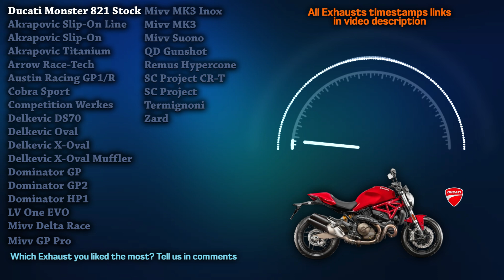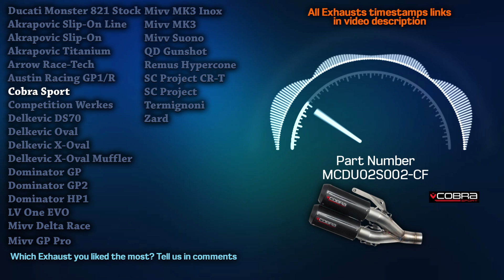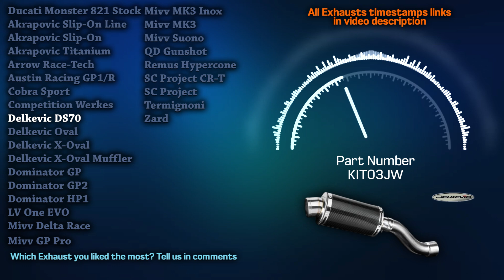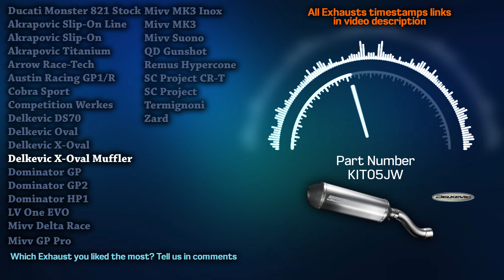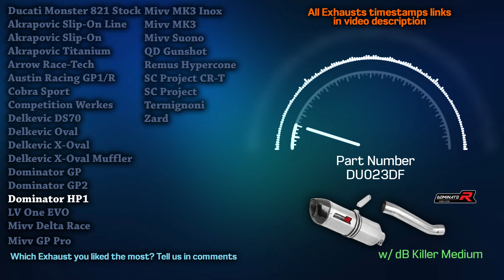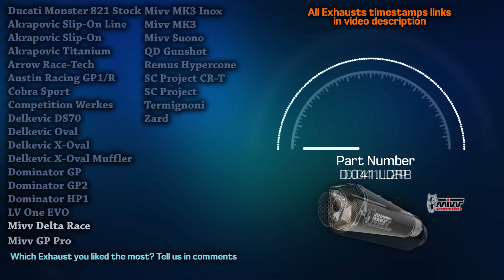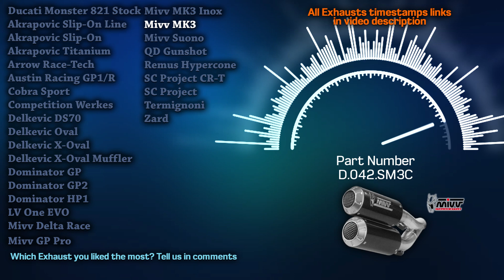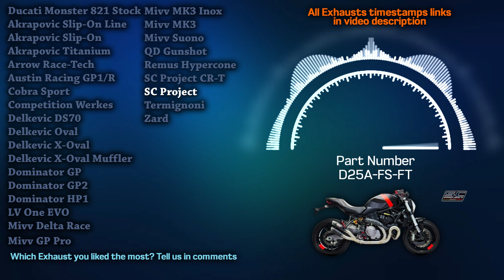Ducati Monster 821 Exhaust Sound🔥Akrapovic,Arrow,AR,Cobra,Delkevic,Dominator,LV,Mivv,QD,Remus,Zard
00:00 Ducati Monster 821 Stock
00:25 Akrapovic Slip-On Line
00:48 Akrapovic Slip-On
01:13 Akrapovic Titanium Slip-On
01:37 Arrow Race-Tech Slip-On
01:58 Austin Racing GP1/R Exhaust
02:18 Cobra Sport Twin GP Exhaust
02:42 Competition Werkes Slip-On
03:05 Delkevic DS70 Muffler
03:41 Delkevic Oval Carbon Muffler
04:19 Delkevic X-Oval Titanium Muffler
04:53 Delkevic X-Oval Muffler
05:27 Dominator GP Silencer Muffler
05:48 Dominator GP2 Silencer Muffler
06:07 Dominator HP1 Silencer Muffler
06:28 LeoVince LV One EVO Slip-On
07:36 Mivv Delta Race Slip-On
07:58 Mivv GP Pro Slip-On
08:22 Mivv MK3 Inox Slip-On
08:51 Mivv MK3 Slip-On
09:17 Mivv Suono Slip-On
09:45 QD Gunshot Slip-On
10:07 Remus Hypercone Exhaust
10:23 SC Project CR-T Exhaust
10:40 SC Project Full Exhaust
11:11 Termignoni Exhaust
11:33 Zard Carbon Racing Silencer

Here's the best exhaust sound compilation of all time! Experience the pure sound of Ducati Monster 821 exhausts. More acceleration, onboard, and flyby sounds. Don't forget to watch this in 1080p HD quality and with your 🎧 on.